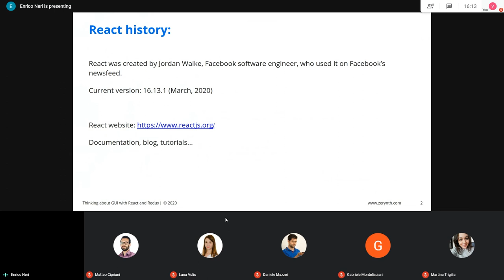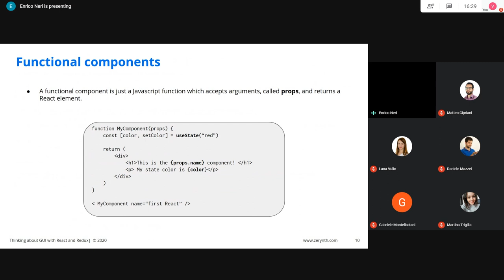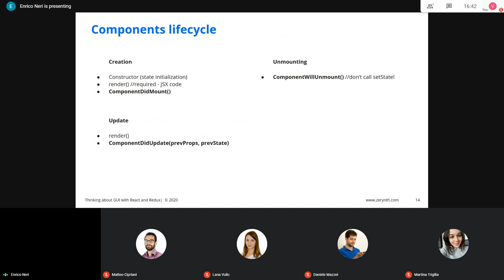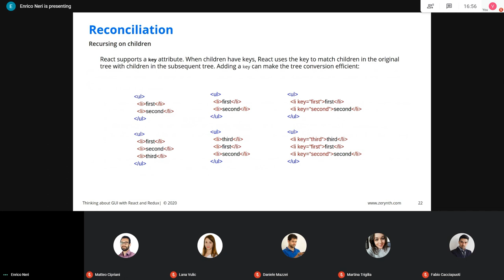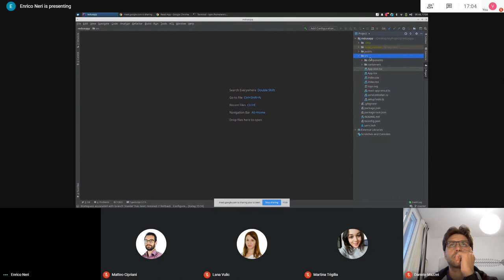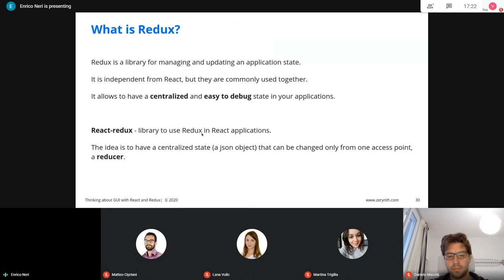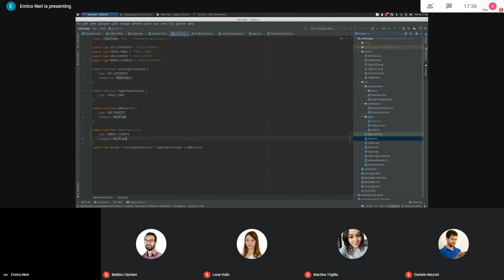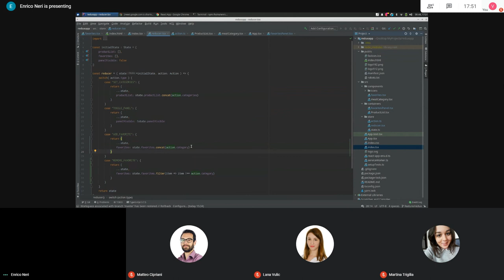Philosophy of State | Thinking about GUI with React and Redux | Zerynth Continuous Learning #5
Take a walk down the GUI lane with Enrico Neri, our Software Developer, and learn more about using React and Redux.